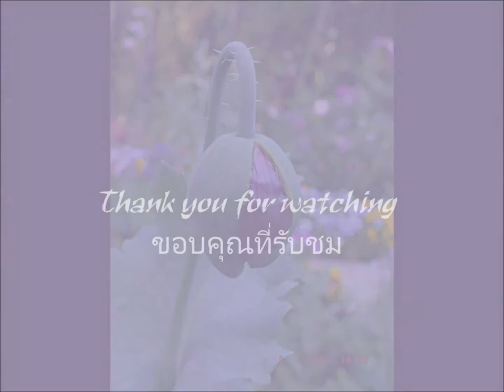Some of the flowers 2013 4